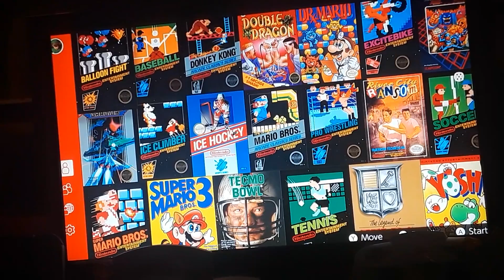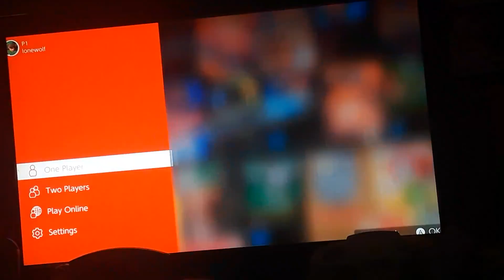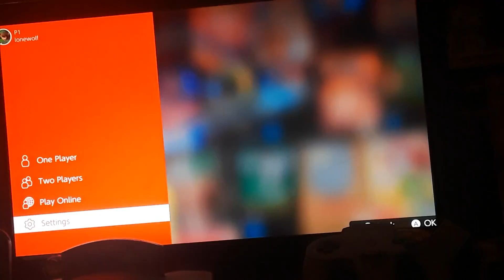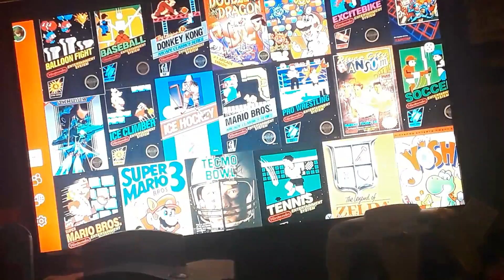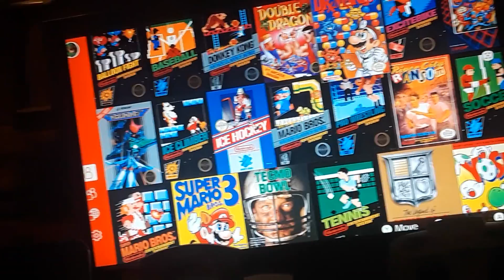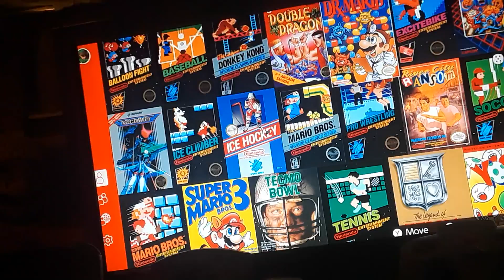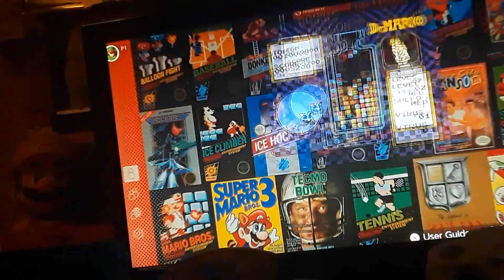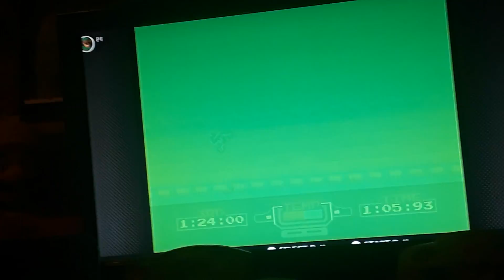Nintendo Switch NES online service games gameplay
Today is the day Nintendo has finally started the online service and on this video I showcase all of the NES games that are on the service.

All rights to the games and music are owned by
Nintendo